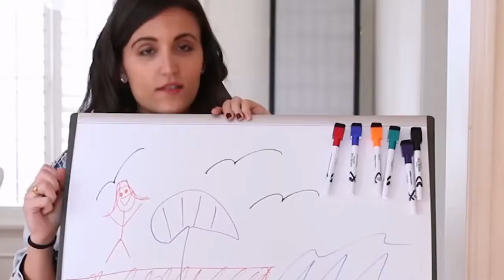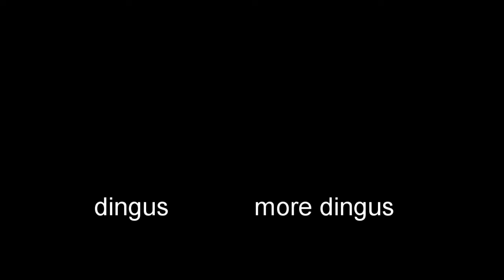Diet Coke for Millennials - Review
Today I taste test the new Diet Coke flavors, and I can confirm that they do not in fact have taste.

Twisted mango is the only decent flavor. The rest are just kinda eh. Fiesty cherry tastes like diet cherry cola. Zesty blood orange tastes vaguely of orange. Ginger lime has an uncomfortable amount of ginger flavor. And diet coke, more like DIE it coke haha lol.